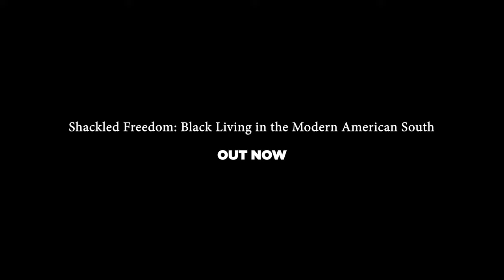"Bars" (Adidas Top Ten) Ep. 7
Episode 7 of "Sneakers & Stanzas," a performance poetry series. The first season is dedicated to classics. Classic poems and sneakers with a classic history. One episode a week for 10 weeks!

This poem is called "Bars." It's part storytelling, part declaration, and part flex. The metaphors are there, the punchlines are there, and the message is there. This one is for Hip Hop.

The sneaker is the Adidas Top Ten.

filmed by: John Laww